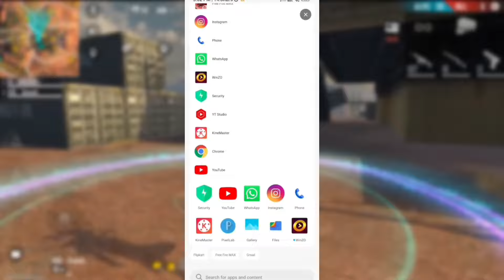Mystery Shop Confirm Date?🥳🤯 | Free Fire New Event | Ff New Event | Upcoming Events In Free Fire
Mystery Shop 100% Confirm Date 🥳 | Free Fire New Event | Ff New Event | Upcoming Events In Free Fire

9) tonight update of free fire
2) tonight update of free fire ps gamer
3) tonight update of free fire today
4) tonight update of free fire magic cube
5) tonight update of free fire gaming with ricky
6) tonight update of free fire store gaming
9) tonight update of free fire bangla
8) tonight update of free fire india server
9) tonight update of free fire mystery shop
90) tonight update of free fire png
99) tonight update of free fire nkt armny
12) tonight update of free fire pc gaming
13) tonight update of free fire tamil
14) tonight update of free fire tomorrow
15) aaj raat 12 baje ka updates freefire
16) today night updates freefire
17) new topup event free fire
18) free fire event 26 January 2024

new mystery shop event
next mystery shop event in free fire
next mystery shop event kab aaega

Desclaimer : -